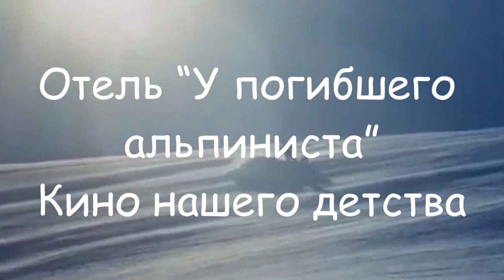Отель “У погибшего альпиниста”. Кино нашего детства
Мы их ждём. Мы не знаем какие они, как они к нам придут. Мы даже не знаем будут ли они нам друзьями. А может они уже среди нас… Мы конструируем нашу встречу на бумаге или в кино. А может так. А может это будет так? Но одно бесспорно. Как бы мы не представляли себе нашу встречу, её сценарий мы перекладываем на наше руководство. Пусть они решают. Мы их для этого и выбрали.
Но есть вопросы, которые не могут решить избранные нами Земляне. Есть проблемы, где каждый из нас отвечает за их решение. Существуют действия и поступки, которые мы должны совершать без посредников. Мы. А не кто-то за нас. И даже не Бог, который над нами. Ключ к фильму: молитва Алекса Сневара, хозяина отеля. Но это голос в пустоту. Людей убивают люди.

We are waiting for them. We do not know what they are like, how they will come to us. We do not even know if they will be our friends. Or maybe they are already among us... We construct our meeting on paper or in a movie. Or maybe so. Or maybe it will be so? But one thing is certain. No matter how we imagine our meeting, we shift its scenario to our leadership. Let them decide. This is what we chose them for. But there are issues that cannot be resolved by the Earthlings we have chosen. There are problems where each of us is responsible for their solution. There are actions and deeds that we must perform without intermediaries. Us. And not someone for us. And not even God, who is above us. The key to the film: the prayer of Alex Snevar, the owner of the hotel. But this is a voice into the void. People are killed by people.